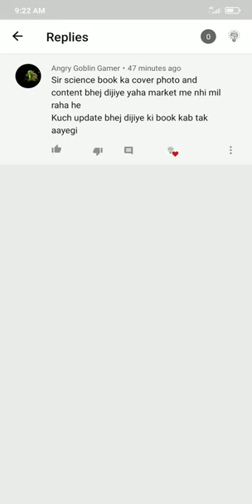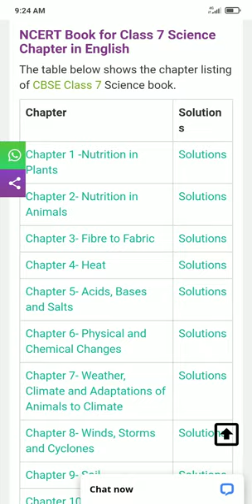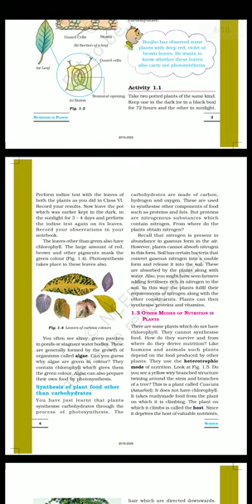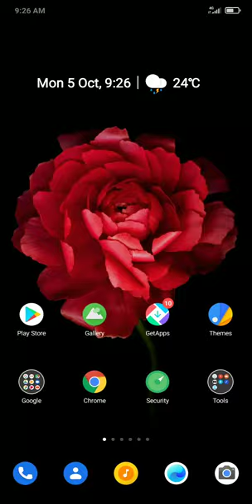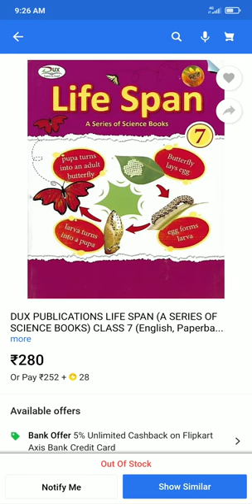Dux publication life span , Science book , how where when to buy , Dj nath creation, solutions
if you have any sort of doubts drop it down on comment section.